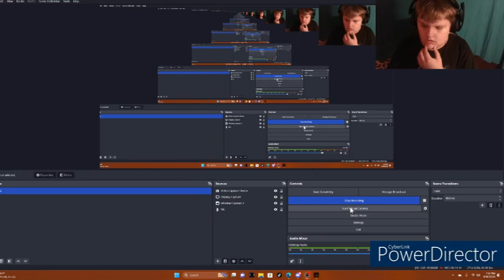This Killer Clown Is Back For Revenge | Laughter In The Forest 2